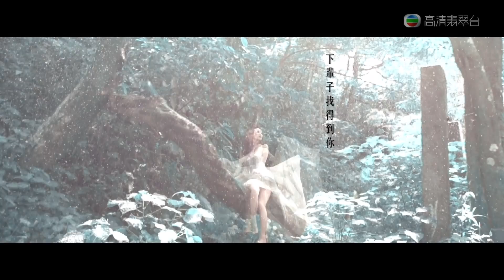吳若希 - 眼淚的秘密(OFFICAL MV)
電視劇武則天插曲